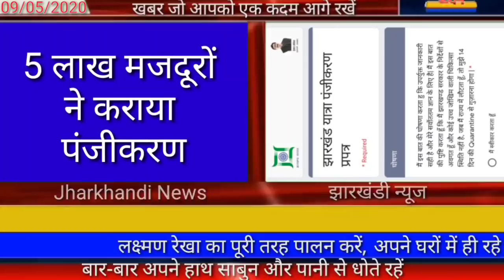आज 11 मई 2020 झारखंड की ताजा खबर।।Jharkhand breaking news, daily news jharkhand today news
today, hemant Soren today news Jharkhand top 25 news, daily news jharkhand Jharkhand wather Ranchi news today Hemant soren today news Jharkhand
Lpg gas
Ration card news jharkhand Jharkhand High court news Amit Shah today news pm live pm modi news today Palamu news Deoghar news today Koderma New today Chatra news, breaking news today jharkhand,